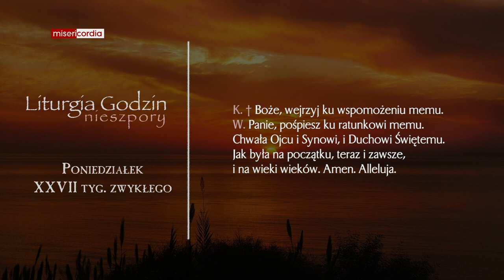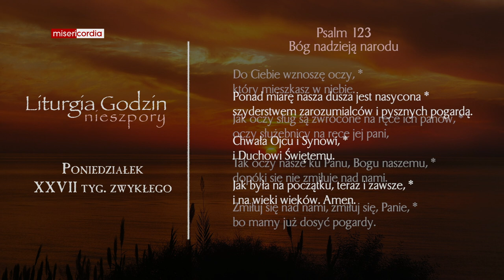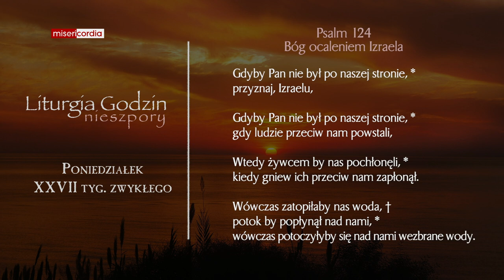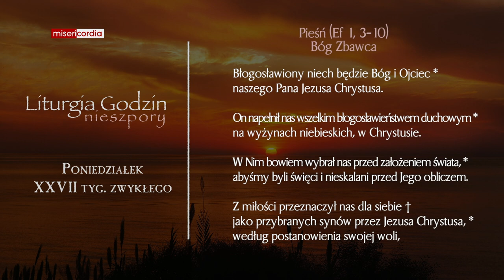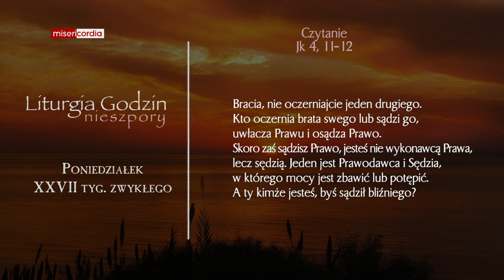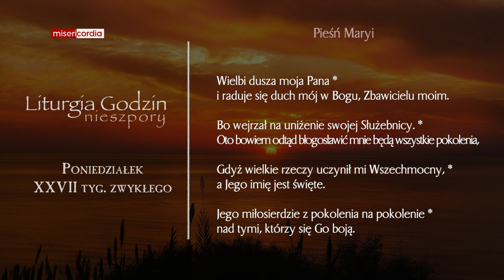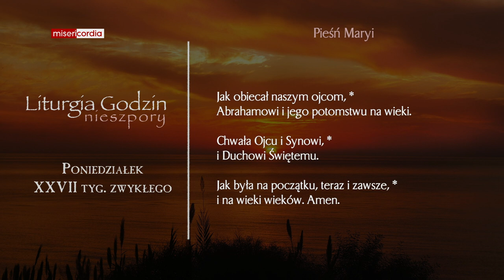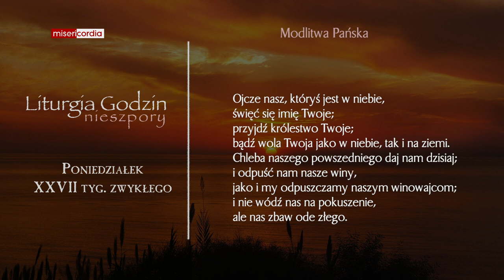Liturgia Godzin | Nieszpory | Poniedziałek, XXVII tyg. zwykłego